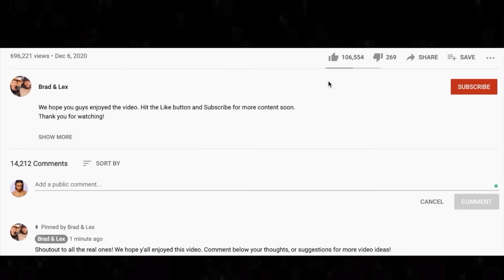ANTHEM! 🎵 John Mellencamp - R.O.C.K. In The U.S.A. REACTION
Thanks for checking out our John Mellencamp reaction. Rock In The USA was a smash hit during our live stream!

BTC address: bc1qnk9au02dt90pafnl2tzcq8r4jj67n0h5g82fgj
ETH address: 0x5693df730D342E11DcABbE0BCeE801A5910725d1
XRP address: r4wVQdYAcN3bov8oERmBWgcUHSszDv3HDS

🍼 OUR BABY REGISTRY ⬇